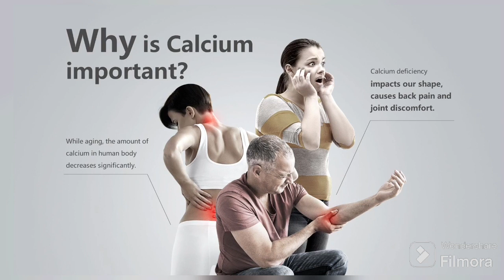हड्डी मजबूत होगी ।TIENS HMB CALCIUM BENEFIT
calcium ki Kami ko poora kaise kare
calcium k liye kya le
best calcium